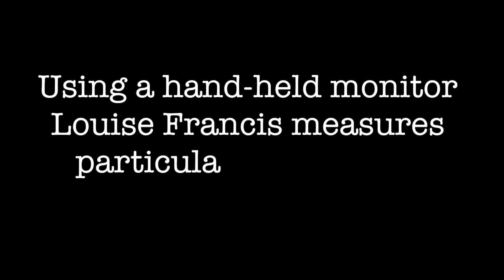Chiswick High Road's Illegal Air Pollution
Chiswick TV and UCL scientists discover air pollution up to SIX times EU health limit along Chiswick High Road – and that's not even in rush-hour. Special Investigation.